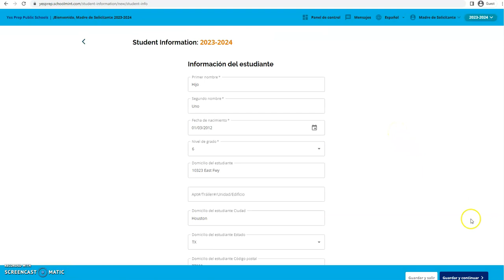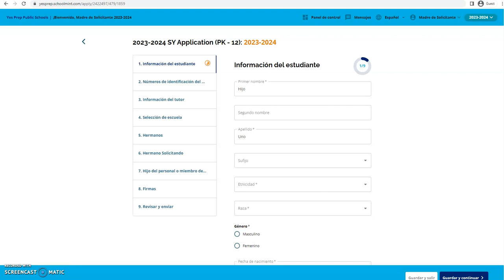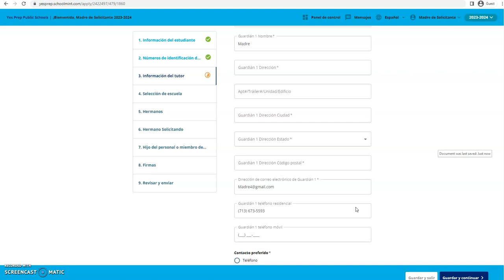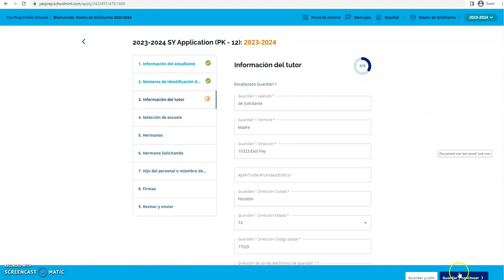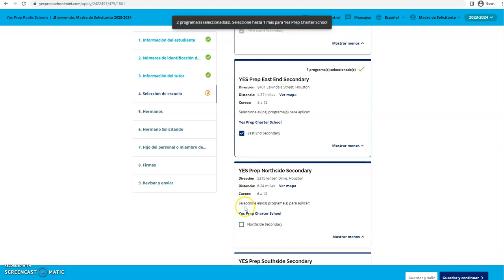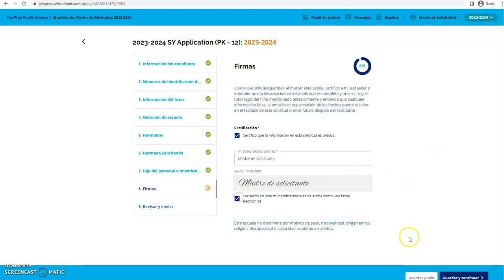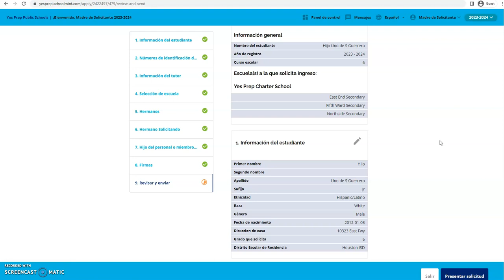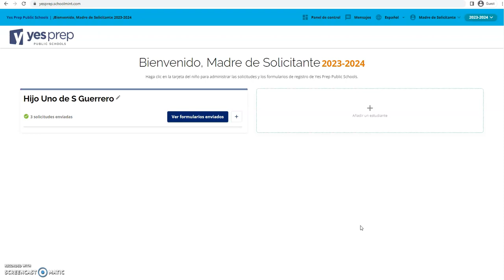Parte 2: Como llenar una solicitud